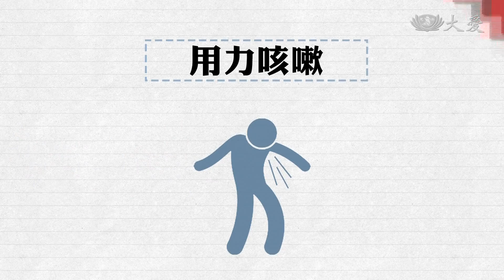心肌梗塞急救 請牢記醫師正確版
心臟疾病一直是國人十大死因前三名，尤其是心肌梗塞發生率最高。網路上謠傳許多急救方法，像是發作時用力咳嗽、或拍打手肘內側甚至服用阿斯匹靈，但這些真的管用嗎？醫師出面，一一破除謠言。

心肌梗塞發作第一時間，像這樣用力咳嗽，真的能救命嗎？

台中慈濟醫院心臟內科醫生 楊峯菁：「血攜帶氧氣到全身，所以當你做一個耗氧很大的，費力 耗氧比較大的動作的時候，其實病人是更不舒服的。」

老人家手機傳來貼圖，圖文並茂解說，拍打手肘內側也能在第一時間急救。

民眾：「想說學學看 反正也沒有壞處，我覺得是要這樣打一打，我覺得是要喝熱水。」

台中慈濟醫院心臟內科醫生 楊峯菁：「有一些穴道的按摩，它確實可以讓病人暫時減輕痛苦，但是問題是現在醫療科技的發達，可能有些藥物 還有儀器，還是要在醫療院所才能夠擁有。」

另一個更專業的網路傳言，高風險心肌梗塞患者最好隨身攜帶阿斯匹靈，發作時吃下就能救命，是也真的嗎？

台中慈濟醫院心臟內科醫生 楊峯菁：「做基本的預防，每天按醫囑服用 確實有它的幫忙，但是它在急救的時候，用的劑量是不一樣的。」

網路傳言一知半解，醫師一一破除，回歸根本，心臟急症發作，還是盡快平躺並呼救救護車，才是爭取活命的最大機會。

賴姵諠 廖學信 台中報導